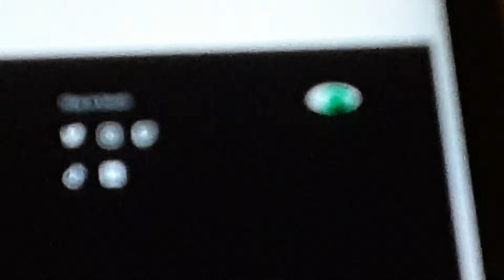"All They Have to Say She's...an Addict"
Legal Protest applied by Vandu informing public our people are still dying of overdoses.
Stigma Discrimination Judgmental Views of people and covid19

We are using this material strictly for educational  & entertainment purposes only. The views expressed in this video are solely the views of the creator of this video teaching and not to reflect the copyrighted material directly.

Bonnie Henry fudging the numbers perhaps in British Columbia's covid19's final count within total number of deaths directly connected to pandemic? However you be the judge to open your eyes and see for yourself.
"All they have to say is hey?" "Fuck you all" says current president of Vandu (absolute classic)
So Steven Harper was the enemy? Not bloody likely lady. You kiss your mother with that mouth yet expect the public to listen or hear your cause? You must on drugs, She no Dude, "she a lady."

God bless and be well.